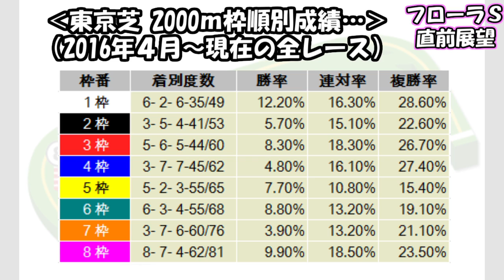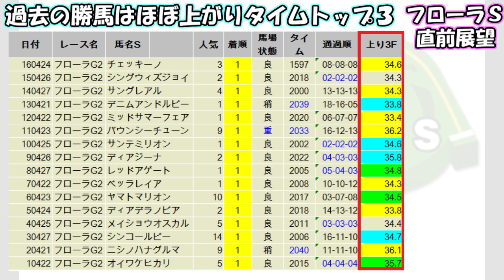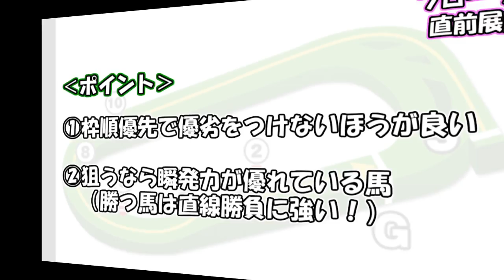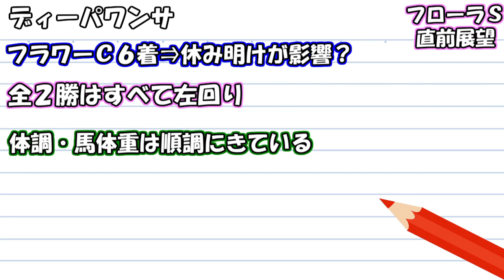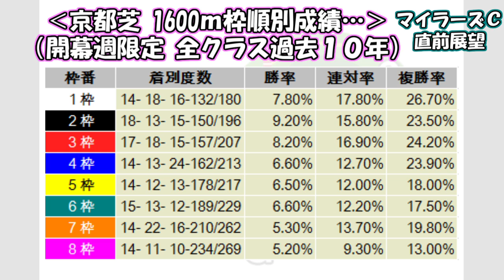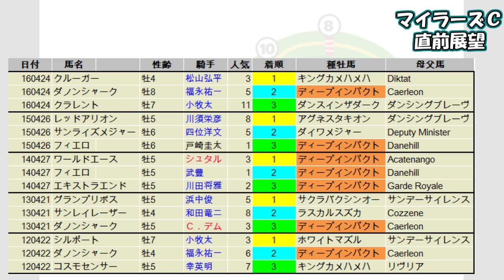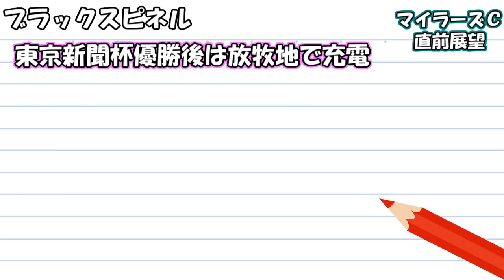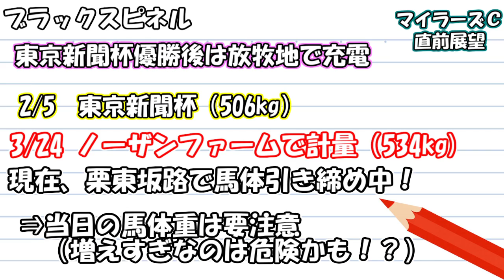【競馬予想】フローラステークス＆マイラーズカップ 2017 直前展望‹あるデータに開幕週マジックをかけます›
先週は２着＆３着♪ブログのイチオシ馬は(7-4-4-3)！

【次回のラインナップ】
※今週は福島牝馬ステークス 2017はお休みで
　来週は天皇賞・春 2017と青葉賞 2017　予想をアップ予定です♪